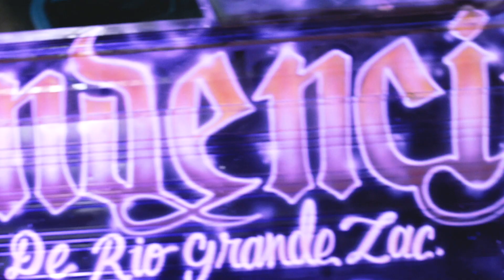EL PERLA NEGRA LA DESCENDENCIA CONJUNTO NUBE